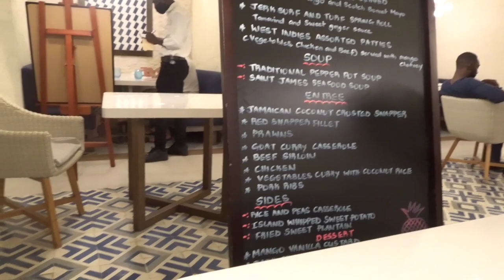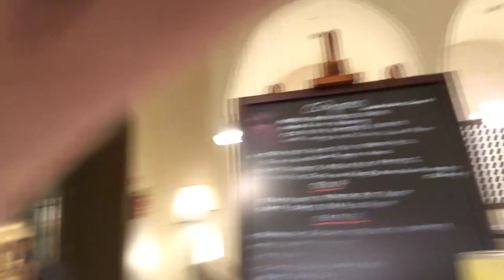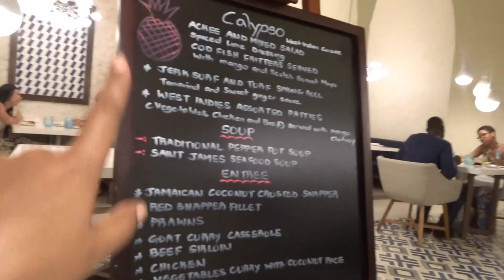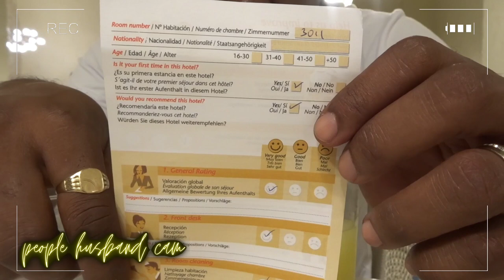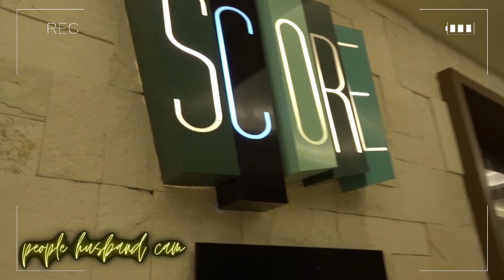SUNSETS, NO LIGHT & A BEACH PARTY = A GREAT NIGHT ! || JAMAICA VLOGS 2021 - Vlog #24 [SZN7]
Hey People Dem !

In today's vlog, it's still babes birthdayyyyy ! After lunch in the last video we wanted to catch the sunset because I feel like it's so pretty in Negril. After that, we got ready for dinner - which was AMAZING. Later that evening, we went in to get ready for the beach party but had no light LOL. Eventually made it to the party - VIBES !!! I hope you guys enjoyed today's vlog as well, they are still currently ongoing - but I could not wait any longer to start sharing. Please do not forget to communicate with us in the comment section.